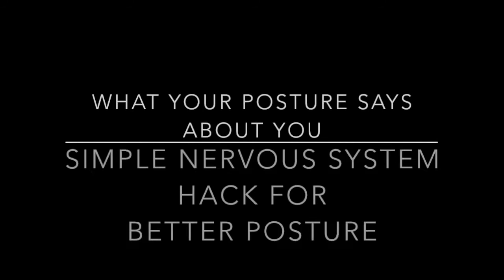Video 5 Simple nervous system hack you can use for better posture